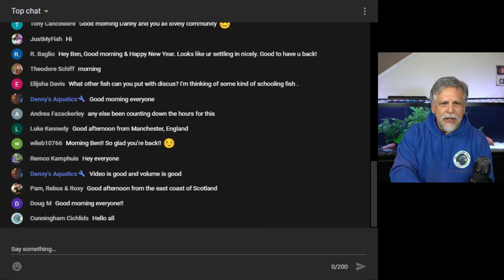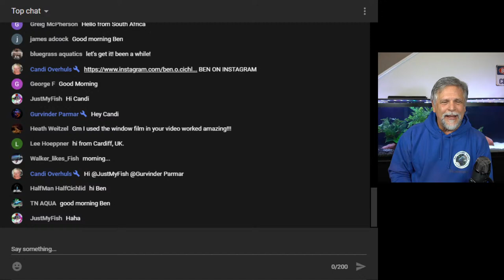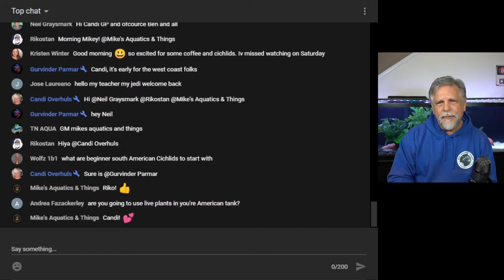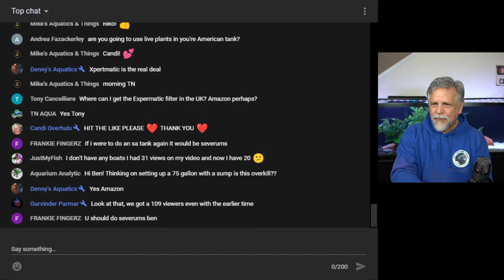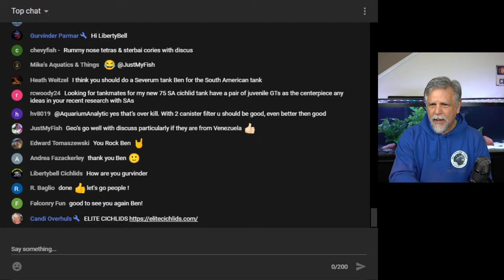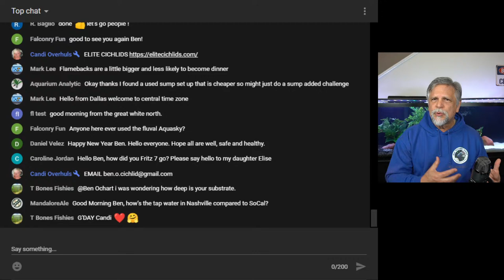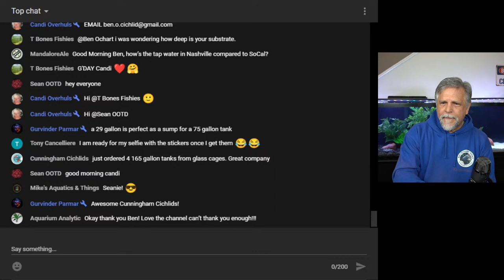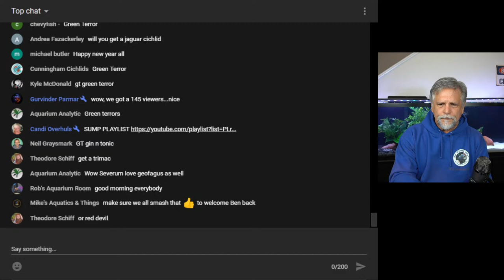Should I Be Worried? New Fish Room Update #13 [LIVE!] - The Cichlids & Coffee Live Stream is BACK!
I've had a setback in the new fish room project.  Let's talk about what happened and you tell me if I should be worried.  Let's share ideas ("Always be Learning!") and let's also get into whatever it is you have on your mind, all in a LIVE format!  I've missed our live interaction and can't wait to reconnect with you.

Since I've moved to the Central time zone, Nashville, Tennessee, I hope that this Cichlids & Coffee live stream start time works for you.  It's 8am in Calif, 10am where I'm at (Nashville, TN) and 11am on the east coast.  You are greatly appreciated for your continued support of the channel during this relocation and rebuilding process.

Just by being here watching my videos you are supporting the channel and it's very appreciated.  It tells YT that you enjoyed the content and encourages YT to recommend my content to more fish keepers.

Use this link to access Amazon
Another thing you can do is visit the Teespring store listed under every one of my videos.  At the Teespring store I offer coffee mugs, tee's, hoodies and other merchandise with the channel logo and motto and some of my favorite fish printed on them.  You can go directly to my Teespring store by clicking on this

Did you know that there's a friendly and helpful fish keeping group on Facebook called: "Ben O'Cichlid"?  Cichlid is in the name but all fish keepers are welcome!  If you're on FB, check it out. If you would like to join the group please be sure to answer ALL the join-in questions so that the admins approve your request (it's how we keep the trolls out).

A special SHOUT-OUT to Duane Barnes ... Thank you Duane!
Also, a big thank you to my friends at XpertMatic and at Elite Cichlids!

***Equipment used to bring you this live stream (with Amazon links)***
Camera: Sony a6400
Mic used: Yeti Nano
and/or wireless Saramonic lav mic
Laptop: Acer Predator Helios 300
Lighting ("soft box")
1080p video capture card
and/or Elgato 4k capture card
Dummy battery for the Sony Camera
Micro to HDMI 6' cable